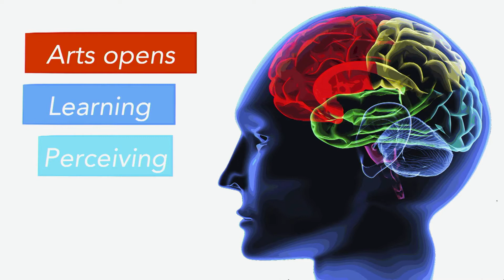Arts: It's all about Beauty, Abilities, and Endless Possibilities | Rainbow Ho | TEDxWanChaiSalon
Rainbow Ho has been working as a researcher, therapist, teacher, and performing artist for many years. She has been the principal investigator of many research projects related to creative and expressive arts therapy in education and clinical settings, psychophysiology, psychoendocrinology, mind-body practices, complementary and alternative medicine, spirituality, and physical activity for healthy and clinical populations for all ages.

Prof. Rainbow Tin Hung Ho is the Director of the Centre on Behavioral Health, Professor of the Department of Social Work and Social Administration, and Director of the Master of Social Sciences (Behavioral Health) and Master in Expressive Arts Therapy programs in the University of Hong Kong. She has more than 200 publications in refereed journals, scholarly books and encyclopedia. In the past, she has been awarded the title of “Fun Fearless Female” by Cosmopolitan H.K. and “Brave new Girl’ by Cosmo Girl H.K. in 2006.